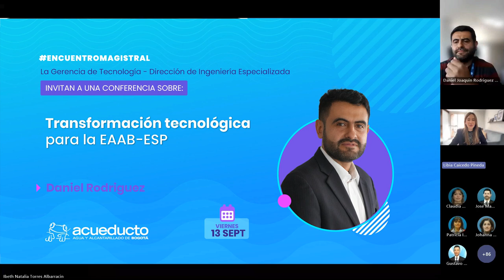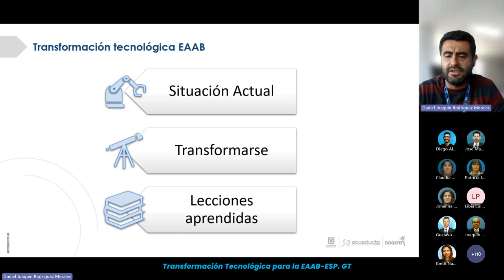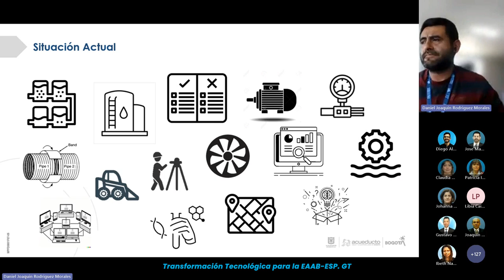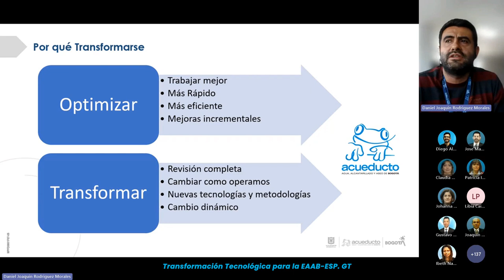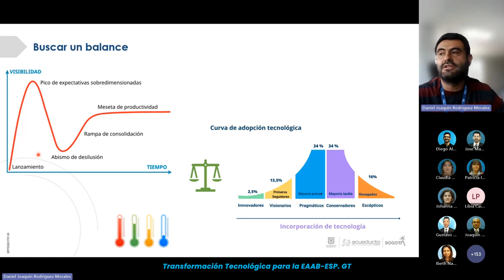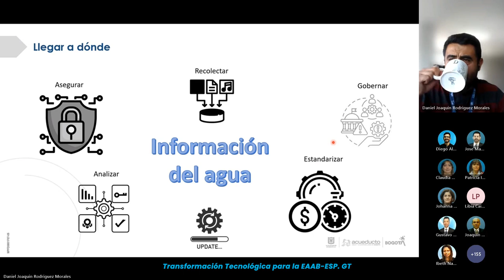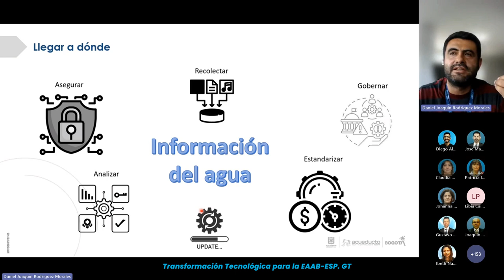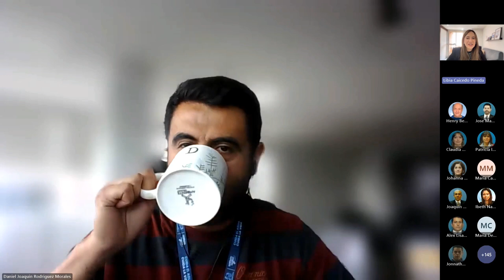Conferencia Magistral - Transformación tecnológica en la EAAB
Daniel Joaquín Rodríguez Morales es ingeniero de sistemas, especialista en Gestión de Sistemas y Tecnologías de la Información, y magíster en Administración. Con más de 16 años de experiencia en entidades del sector público y privado, desempeñando cargos como jefe de la oficina de tecnología en Superservicios, jefe de la Oficina de seguridad de la información en la DIAN, Gerente de productos en GSE, Consultor Senior en Certicamara, y Líder técnico en Pluxee, entre otros.

Lecciones aprendidas:

- Es importante concientizarnos cada vez más para que para cada proyecto que hagamos, cada proyecto lógico y de esta forma valorar los resultados obtenidos.
- En general, comparar las opciones y poder tomar decisiones para luego comparar a mediano y corto plazo, y de esta forma poder tener un resultado lo más parecido o idéntico a lo programado, o mejor al que estaba proyectado.
- El tema de conocernos, es un tema de sí sabemos lo que hacemos, pero en ese conocernos es muy importante tener todas las miradas de lo que es la empresa; donde el objetivo es que todos trabajen en torno a la misma idea y cumplir proyectos en común acuerdo.